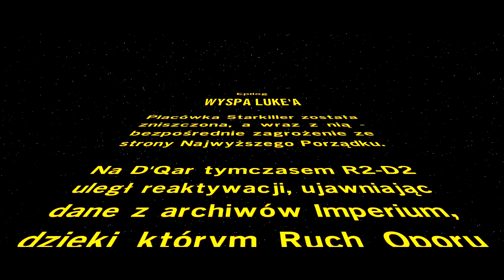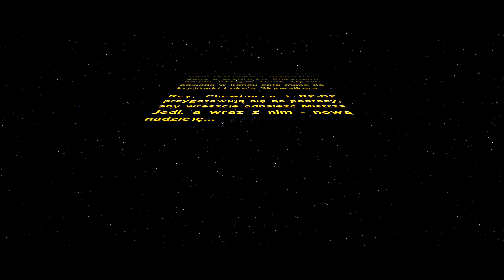Gwiezdne Wojny: Przebudzenie Mocy. Epizod 11 - EPILOG - Wyspa Luke'a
Epilog to najkrótszy rozdział naszej przygody. Jedyne co musimy zrobić to odnaleźć Luke'a na wyspie i oddać mu bezcenny miecz.